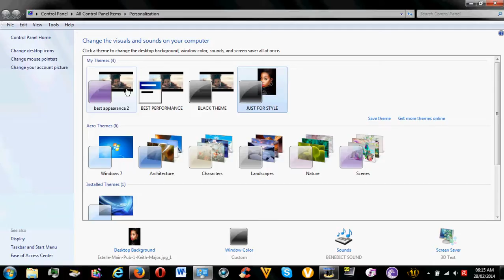THOSE ARE MY TWO PERSONALIZATION THEMES ON WINDOWS 7